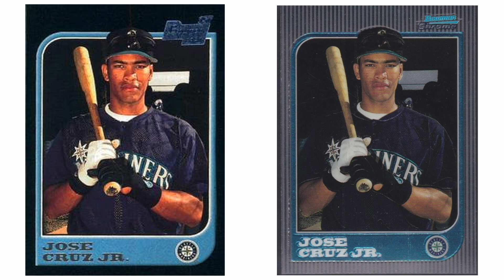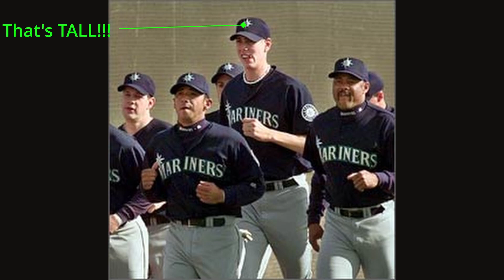Biggest PROSPECT BUSTS from My Collecting Days (1997-1998) - Episode 4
Spending big money on prospect baseball cards has become the big thing to do for many collectors out there today, but investing and collecting prospects comes with a HUGE risk.  So many of these players never make the Major Leagues, and even if they do, the vast majority won't even have productive Major League careers.  In this video, I'll share some of the biggest prospect busts from my early days of collecting, who those players are and where their careers derailed.  Hopefully we can all learn a thing or two from these stories!